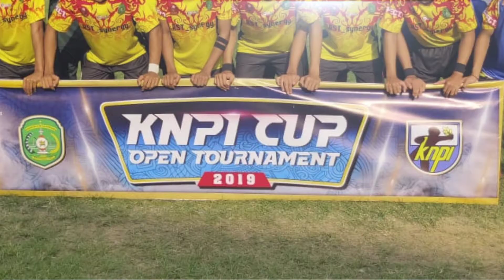Four United • KNPI CUP 2019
Team yang mewakili Muara Jawa ( FOURUNITED )
yang sedang mengikuti Turnamen Sepak Bola
KNPI CUP 2019
TENGGARONG STADION RONDONG DEMANG
berhasil lolos 32 besar
skor 5-2